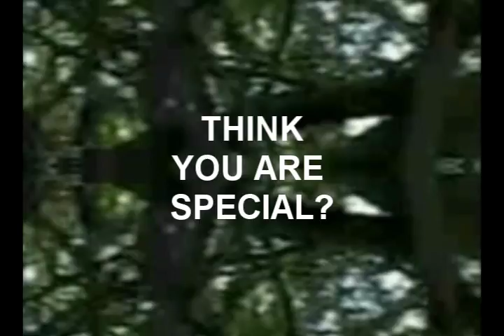Images in Dust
Just a visual w/music.